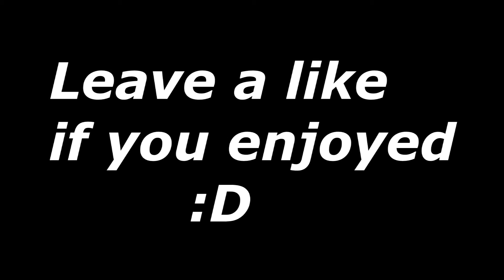"Wasted" - A Black Ops 3 MONTAGE!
Here is another Black Ops 3 Montage! I hope you guys enjoyed it! What is your favorite clip in this montage?